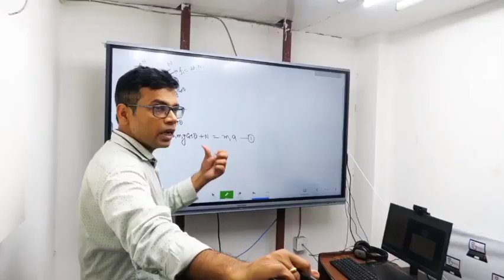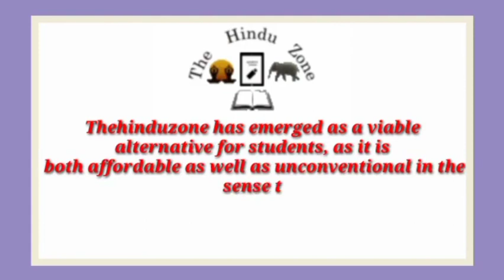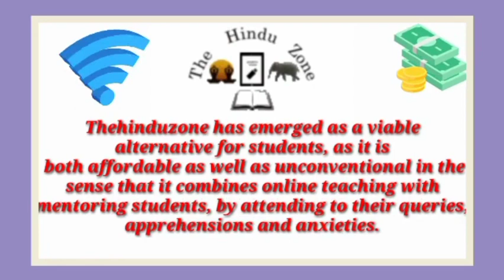Best IIT JEE Coaching institute in Kadaura | Top IIT JEE Coaching in Kadaura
Best IIT JEE coaching in Kadaura. This video of Best IIT JEE coaching in Kadaura will help you in selecting Top IIT JEE coaching in . Watch this video till end to know What are Best IIT JEE coaching in Kadaura?

your query

Best IIT JEE coaching in Kadaura
Top IIT JEE coaching in Kadaura
IIT JEE coaching in Kadaura
best IIT JEE classes in Kadaura
Top IIT JEE Classes in Kadaura